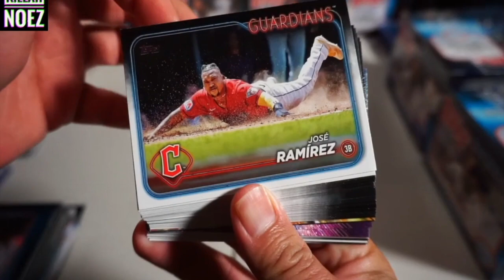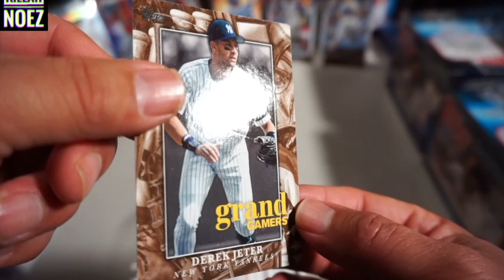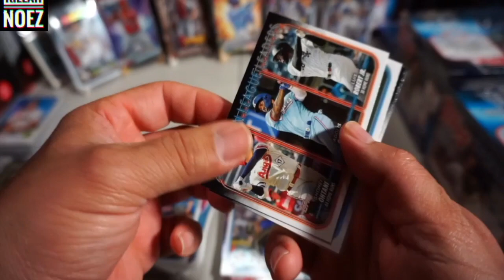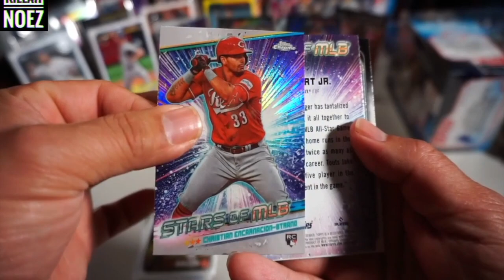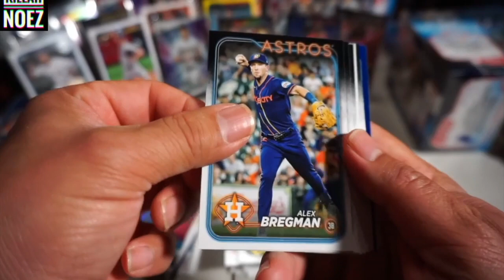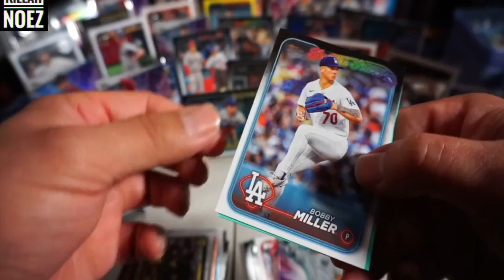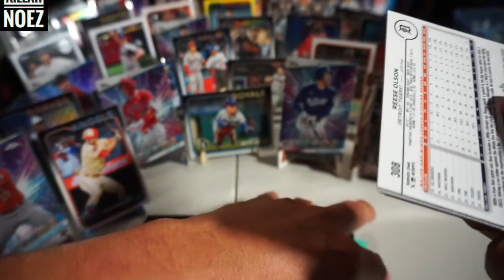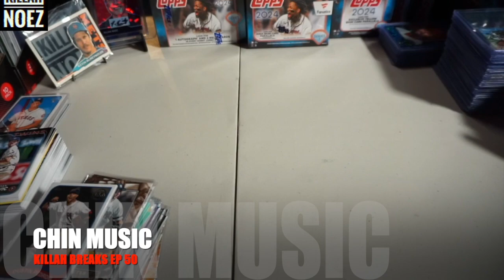Chin Music - Killah Breaks EP 50 * 2024 Topps * Fanatics Blaster * Blaster * Hanger Box * Fat Pack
In this episode, Killah Noez rips open the following:

2024 Topps Series 1:
Fanatics Blaster
Blaster
Hanger Box
Fat Pack